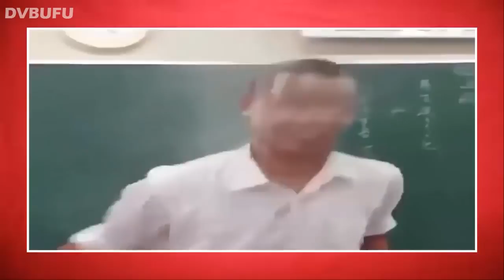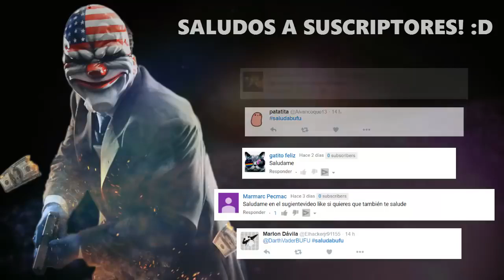😂PARA PARTIRSE DE RISA MEJORES MOMENTOS 😂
New more videos coming soon